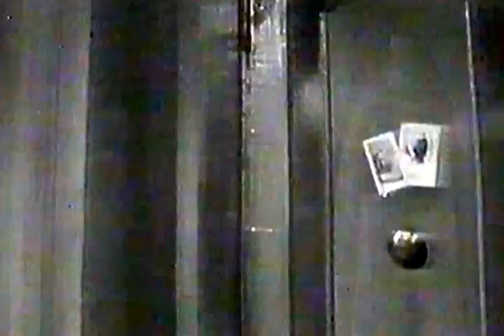Addio giovinezza - Sandro Camasio, Nino Oxilia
Addio giovinezza (1911) Sandro Camasio (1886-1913) Nino Oxilia (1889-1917)

In una camera d'affitto presso il Parco del Valentino, abita Mario che sta per laurearsi in medicina. Il suo idillio con Dorina, modista e figlia dell'affittacamere, si intreccia con gli amori di Carlo, quasi avvocato e di Emma sua fidanzatina. Solo l'occhialuto Leone, anche lui studente in medicina, finge amori che non ha, e, partecipa alle vicende dei compagni con una pensosità non priva di accento umano. Infatti, mentre Mario cerca di coinvolgersi in una fugace avventura...

La commedia è del 1965
Regia di Silverio Blasi
Personaggi e interpreti
Mario: Umberto Orsini
Dorina: Lucilla Morlacchi
Leone: Renzo Palmer
Mamma Rosa: Miranda Campa
Elena: Lauretta Masiero
Emma: Laura Gianoli
Carlo: Mauro Carbonoli
La fioraia: Diana De Ferrante
Ernesto: Paolo Todisco
Giovanni: Simone Mattioli
Teresa: Vanna Polverosi
Antonio: Michele Malaspina